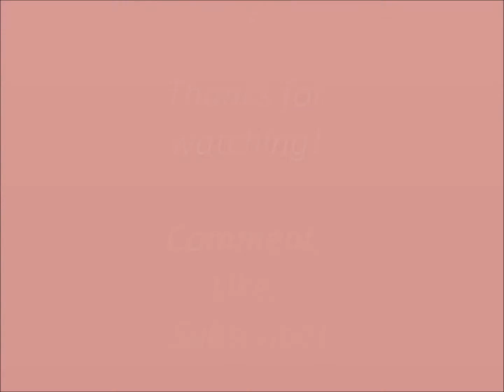Charlotte Birch: Amazed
Arena Studio Christmas Show 2012.